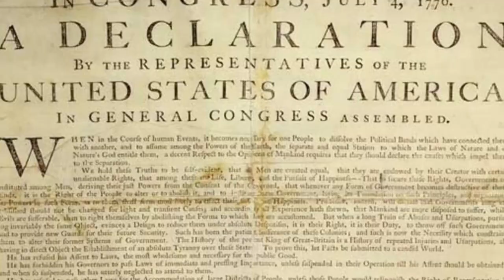Malcolm X: The Battle For Manhood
In this captivating and thought-provoking video, we embark on an enlightening journey to reevaluate the very essence of manhood, propelled by the transformative life of Malcolm X. Join us as we delve deep into the layers of his powerful and controversial "House Negro and Field Negro" speech, unraveling the intricate web of divisions it wove among black men and men from different walks of life.

But our exploration does not stop there. We fearlessly delve into the complexities of personal identity, examining Malcolm X's profound decision to shed the name bestowed upon him by his father and embrace a name given by another man. Through this critical examination, we caution against the blind idolization of individuals, urging viewers to question the motivations and implications of those who idolize others as a means of finding their own path.

In this quest to redefine manhood, we challenge the notion that true masculinity lies in competition and division. Instead, we advocate for a collaborative approach, emphasizing that being a man is not a solitary endeavor, but rather a collective effort that forms the bedrock of a harmonious and prosperous society.